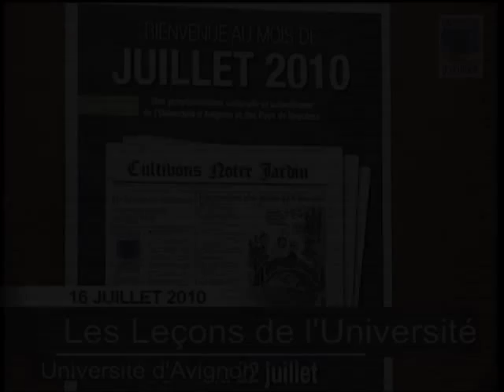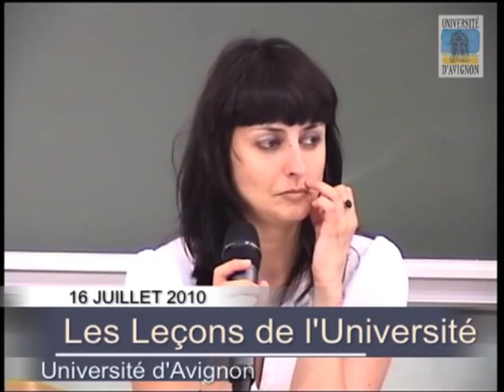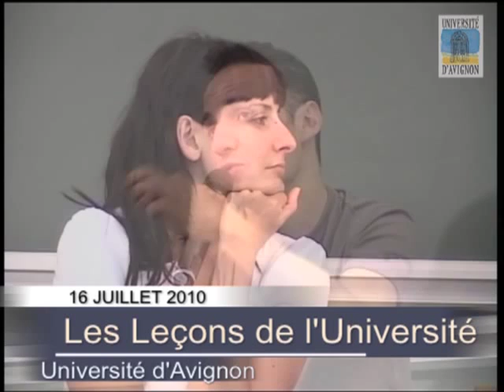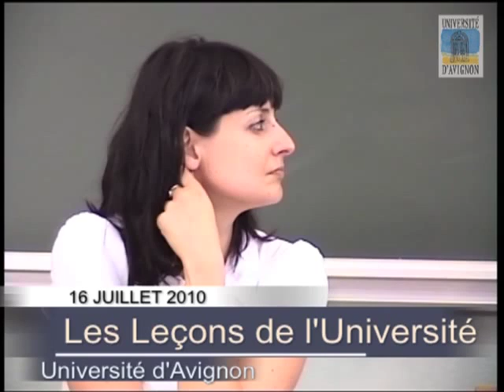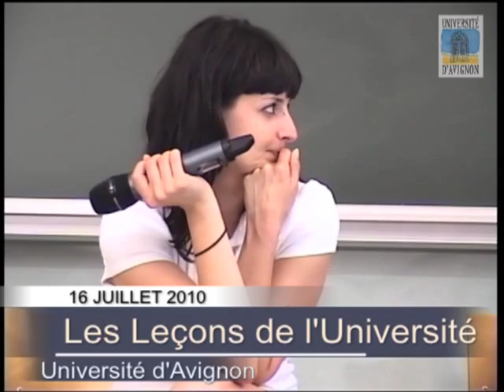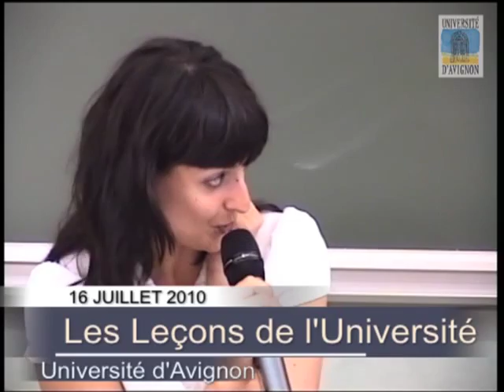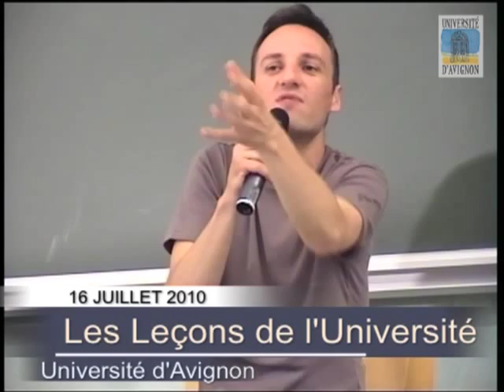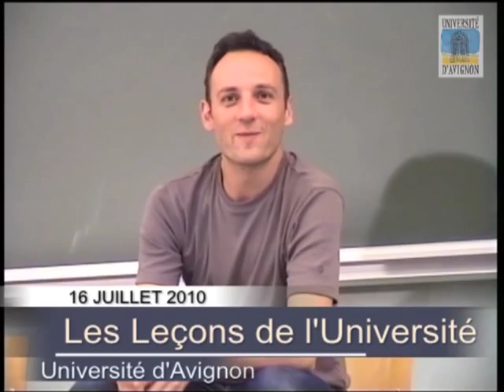Leçon de François Bégaudeau - 2010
16 juillet 2010 - Bienvenue au mois de Juillet 2010

Depuis 2005 avec le Festival d'Avignon, les Leçons de l'Université invitent chaque année, des personnalités du monde de la culture et des arts pour une conférence magistrale introduite par un universitaire. En 2009, des personnalités telles que Wajdi Mouawad, Pippo Delbono, Joana Hadjithomas ou Khalil Joreige ont donné leurs Leçons. Celles de Bartabas, Max Von Sydow, Edward Bond ont déjà été publiées aux Editions Universitaires d'Avignon.

Au mois de juillet 2010, l'Université d'Avignon vous souhaite la bienvenue et vous propose une programmation culturelle et scientifique qui nous amène à cultiver notre jardin. Cette année, du 9 au 16 juillet, les Leçons de l'Université continuent, tout comme le midi-minuit inventé par Laure Adler en 2008, autour d'une projection cinématographique de plein air.

L'université invite aussi sa communauté -- étudiants, administratifs et enseignants-chercheurs -- à présenter au public du Festival leurs travaux et recherches qui renseignent une poésie du monde et nous pousse à expérimenter l'original.